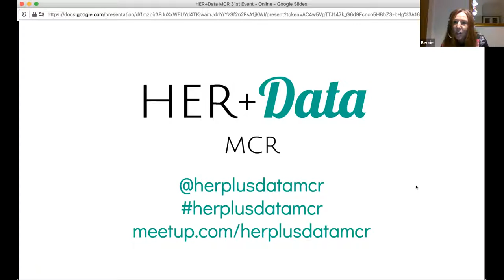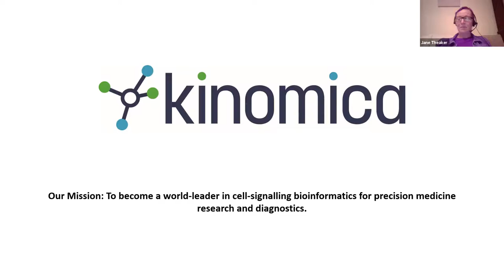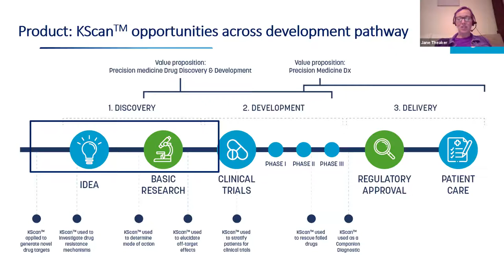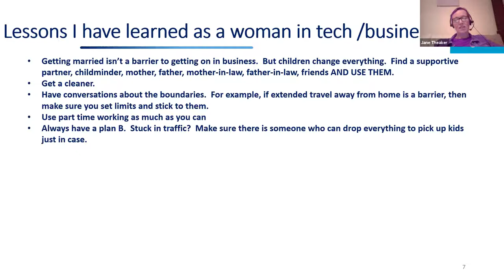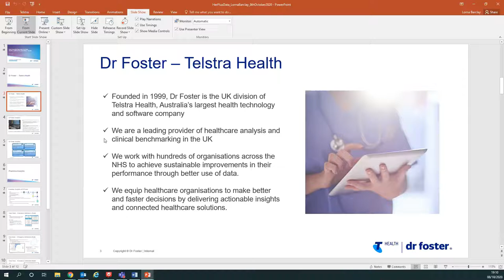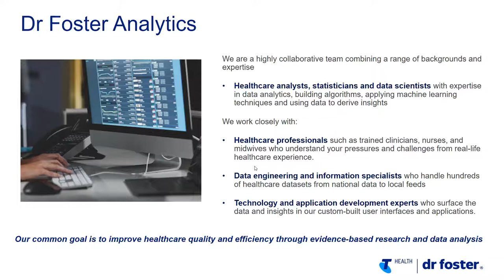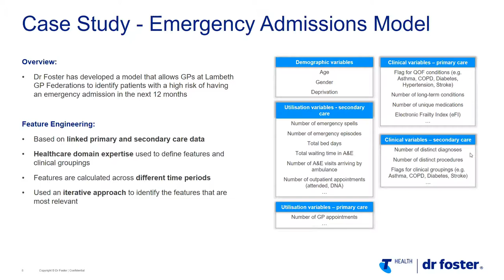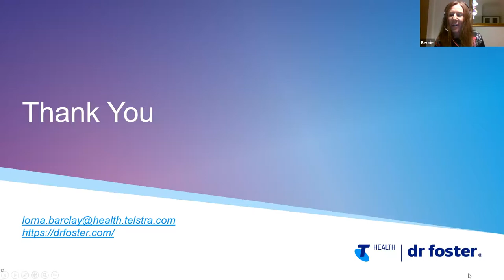Meet Amazing WomenInData: Data and Technology in Health - HER+Data MCR - October 2020 Meetup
HER+Data MCR is a community working to connect, inspire, support and empower the NW UK’s Women in Data through monthly meetups. For our October 2020 event, we heard lightning talks from inspiring leaders working in health tech and data.

Speakers:

6:38 - Jane Theaker - CEO at Kinomica. A dynamic and pragmatic executive leader with extensive R+D experience underpinned by solid design control expertise gained through the delivery of multiple FDA-approved diagnostic kits. Possesses proven experience at board level having managed and held full P&L responsibility. Responsible for the evolution and development of R+D organisations from site-based to global organisations.

31:20 Lorna Barclay - Data Scientist at Dr Foster. Lorna is a Lead Healthcare Analyst at Dr Foster, a healthcare analytics company owned by Telstra Health, which helps NHS organisations to make better and faster decisions with data and insight. She is responsible for providing subject matter expertise in statistics and delivering data science and predictive modelling projects. Lorna has experience in developing machine learning algorithms and predictive models through previous work as a Senior Data Scientist at the healthcare company IQVIA and as a Data Scientist with customer science company, dunnhumby. She is passionate about using data science to help NHS organisations understand their patient population, provide insights into future performance and outcomes, and ultimately support them in improving patient care. Lorna holds a PhD in Statistics from the University of Warwick.